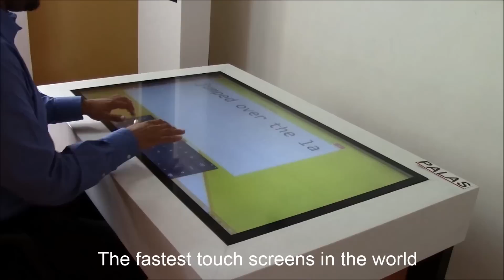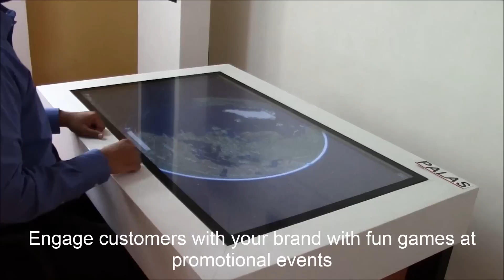PALAS Touch Table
Multi-Touch Tables from PALAS

Deliver stunning sales presentations or visual pitches with slick, stylish touch screen coffee tables. Enhance business meetings, events and office receptions with 24/7 displays allowing multiple touch points.

Features:

Up to 40 simultaneous touches
Stunning visuals with the 46-inch full HD 1920x1080 resolution display (Optional 4K or 2560x1440 resolution display)
Powerful performance from next generation Intel Core processors
Up to 8 GB RAM
Up to 128 GB SSD or up to 2 TB HDD
Choice of operating systems (Windows 7, Windows 8, etc.)
Ideal for restaurants, showrooms, and retail outlets.
Designed, manufactured and supported in India